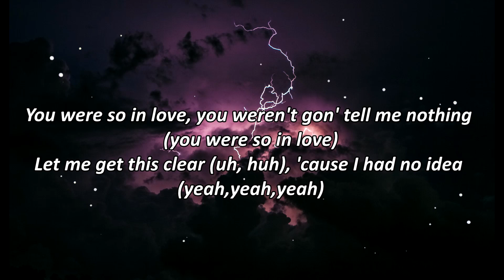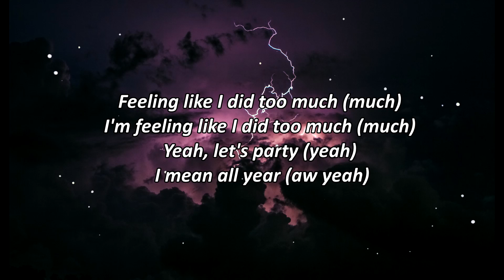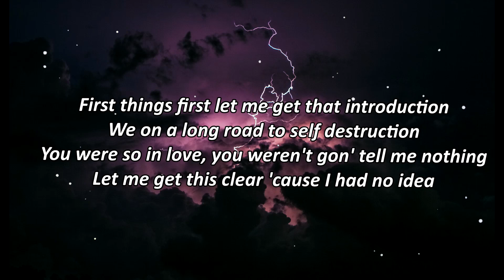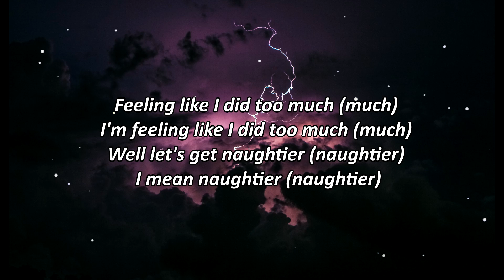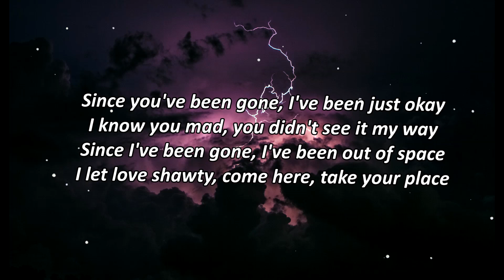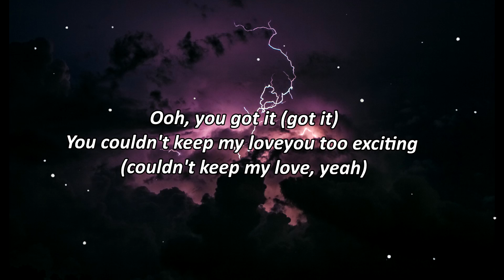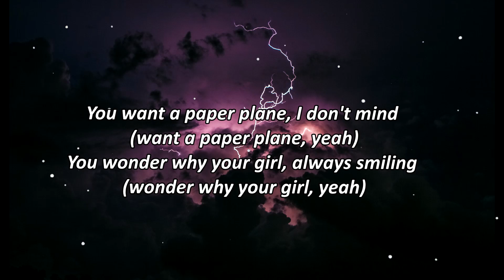Don Toliver - No Idea (Lyrics)